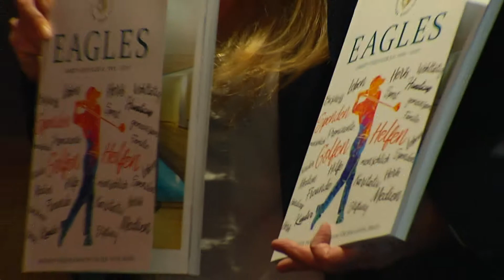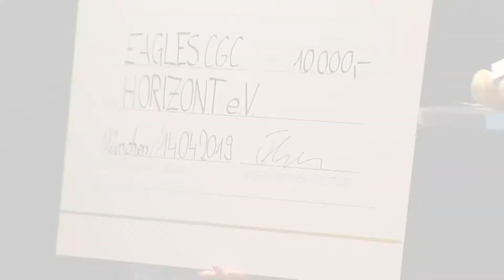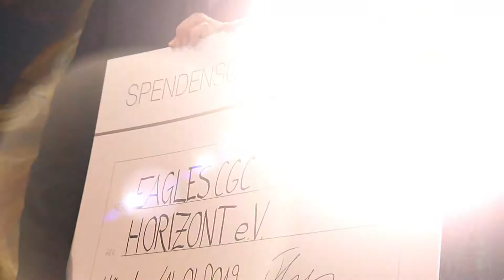Abschlagszahlung: Der EAGLES Charity Golf Club überreicht ersten Scheck der startenden Saison!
Die Mitglieder des EAGLES Charity Golf Clubs um Präsident Frank Fleschenberg haben in München zum Saisonstart das neue EAGLES Magazin vorgestellt und Jutta Speidel einen Scheck für ihre Initiative HORIZONT e.V. überreicht.